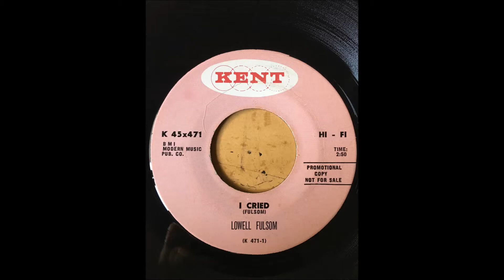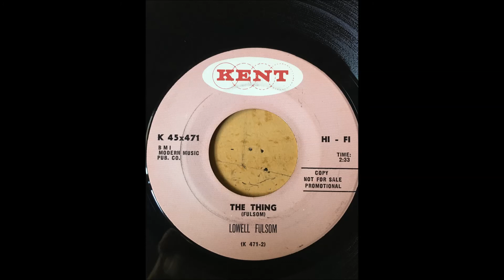Lowell Fulsom - I Cried bw The Thing KENT PROMO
After leaving the roots with Checker...finest KENT 471 PROMO (1967)